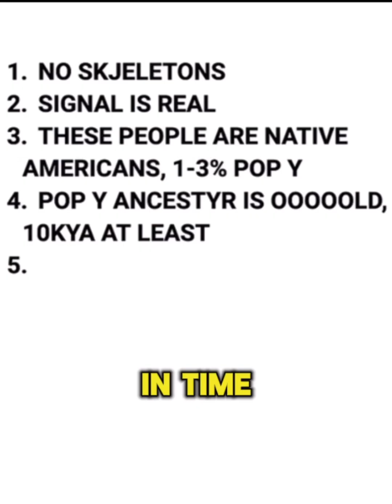Is Population Y from The Book of Mormon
Stefan Milo asks geneticists Tabita Hunemeier and Marcos Araujo Castro e Silva why Population Y DNA is all over Oceania and South America but not North America